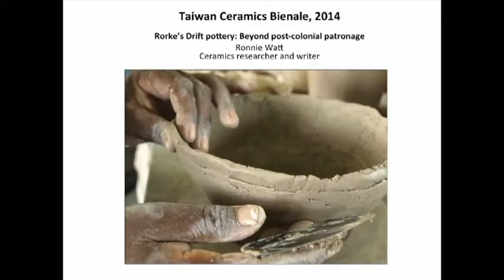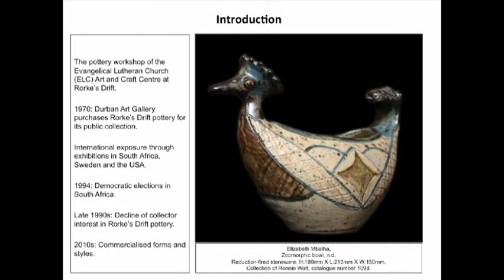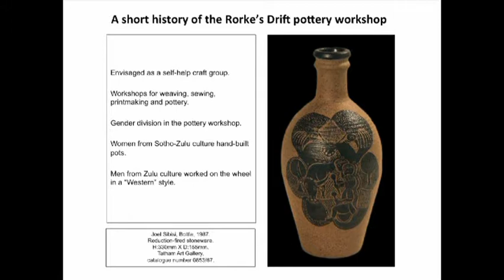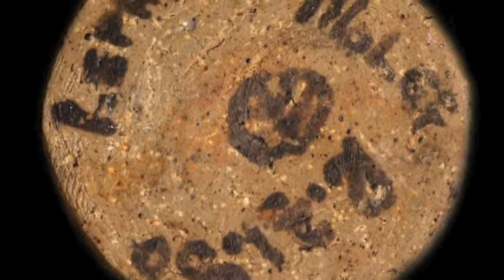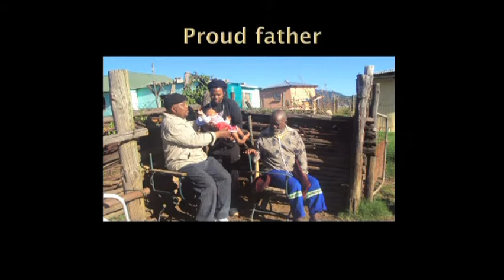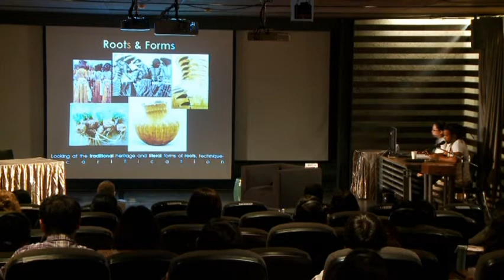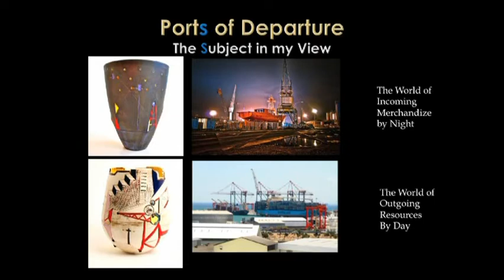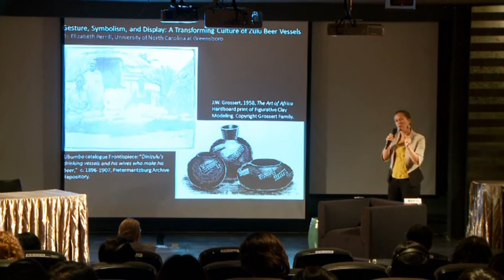容器形式新思考1